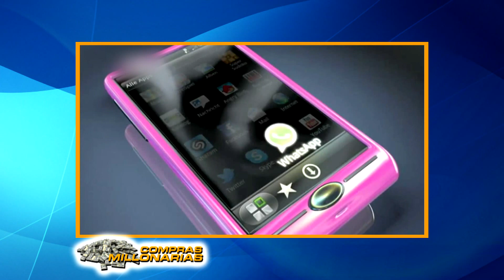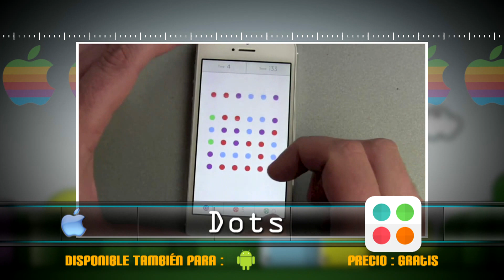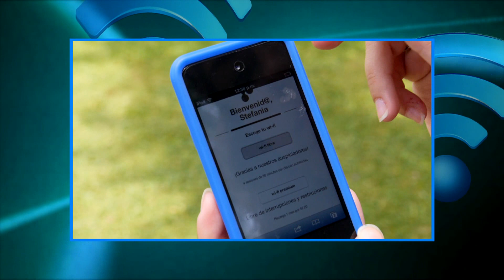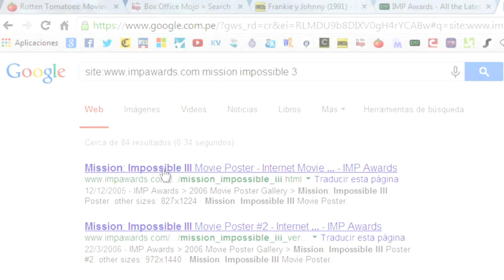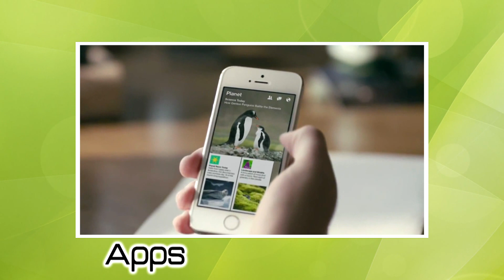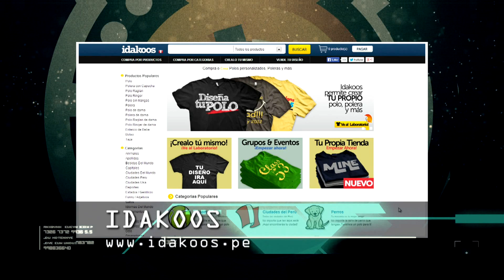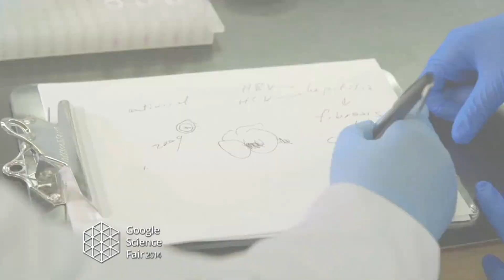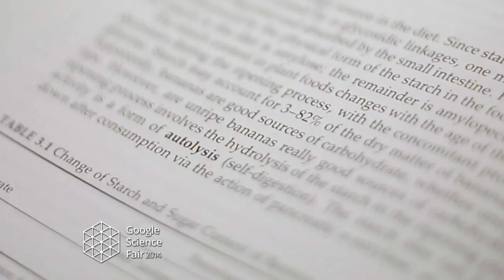TEC 2 de marzo 2014 (programa completo) Full HD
Esta semana te traemos una nota sobre las grandes compras millonarias en el mundo de la tecnología y analizamos su porque; además un reportaje sobre Wi-Fi libre en Lima y cuando debemos utilizarlo, y el Tip Tec nos enseña como sacarle el máximo provecho al buscador de Google. También revisaremos aquellas aplicaciones que prometen ser la sensación del año, el videojuego de la semana es The Last of Us: Left Behind, y además conoceremos los detalles del Google Science Fair en el Perú, juegos para tu Smartphone, los Secretos de la Web y mucho más!